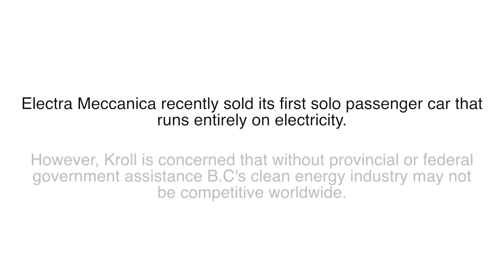Vancouver's Electra Meccanica pushes government to create more clean tech manufacturing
Jerry Kroll, CEO of Electra Meccanica, discusses the company's solo passenger electric car.  Kroll highlights concerns about the province's competitiveness in the global market.